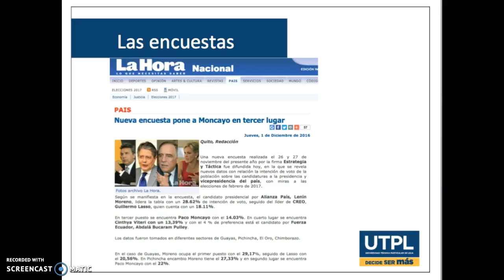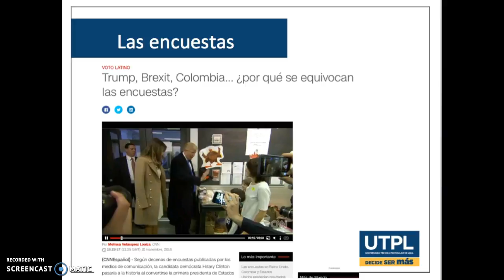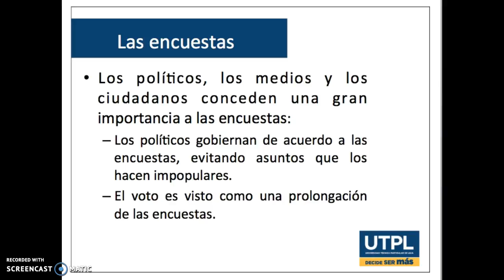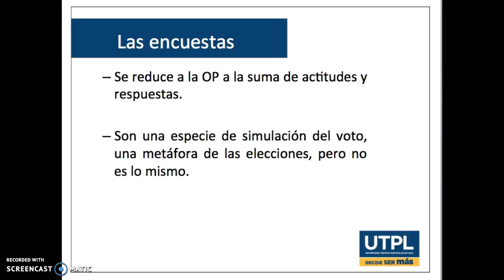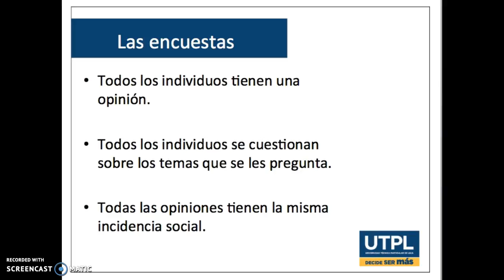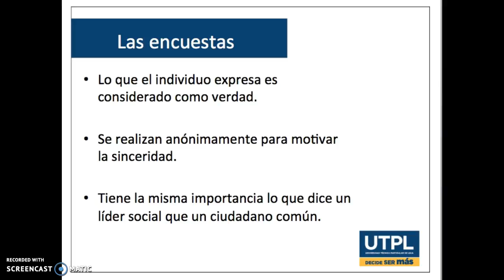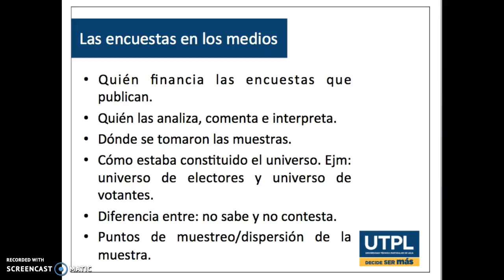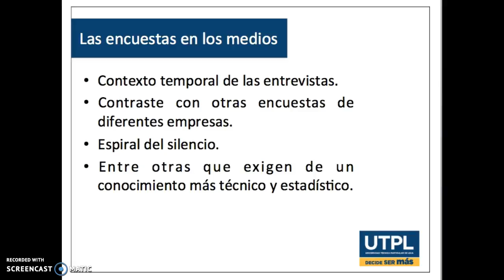OPinión Pública. II Bimestre